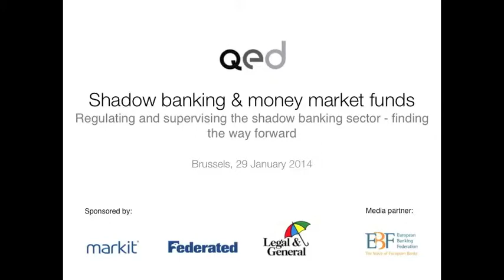Speech by Richard Stobo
Shadow banking & money market funds
29 January 2014